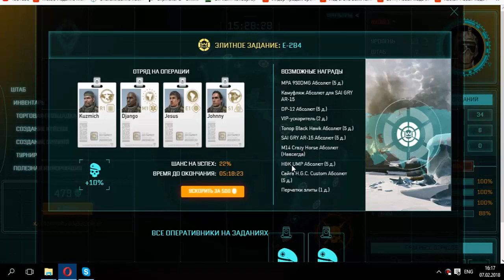Warface Абсолют M14 Crazy Horse Абсолют